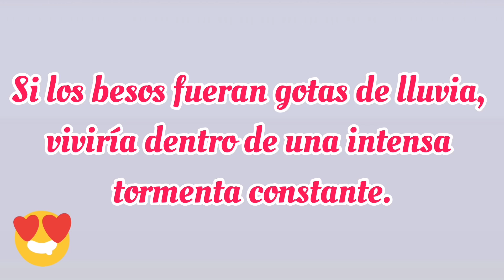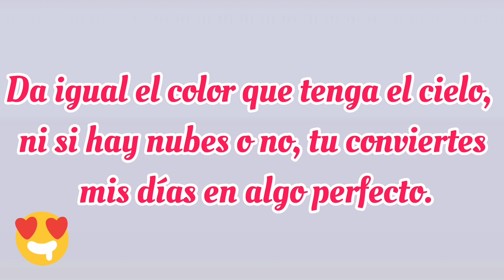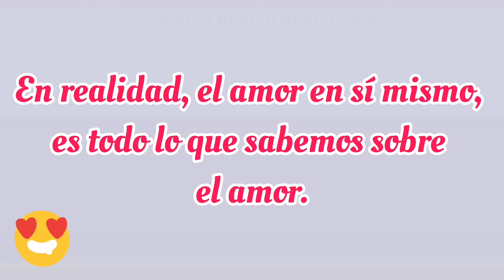Amor te dedico este video te amoperdóname mi amor, sin tu amor, te amo, te extraño, vuelme a mi lado